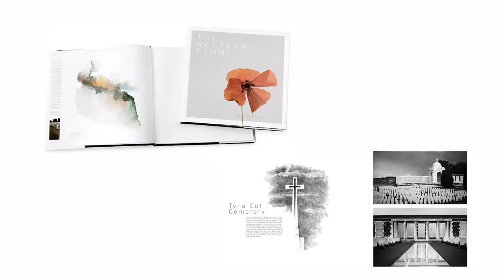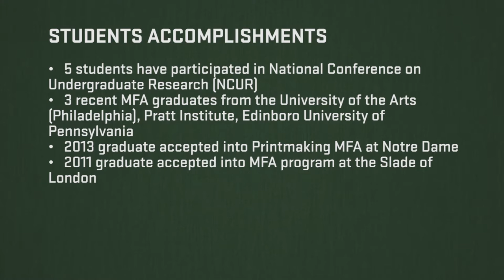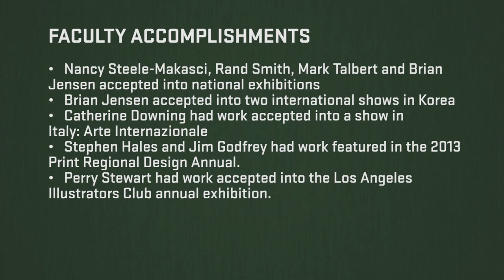UVU: Department of Art & Design